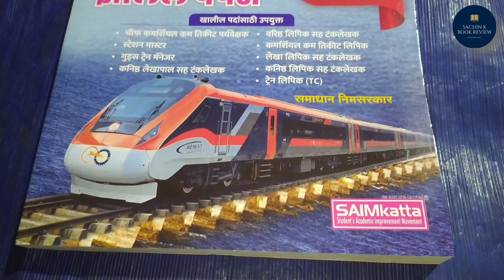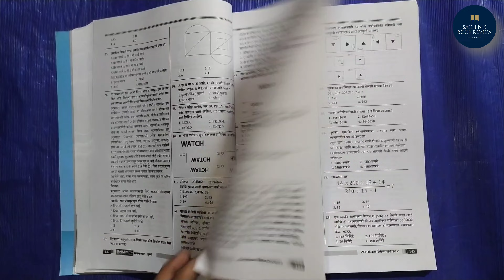रेल्वे भरती NTPC झालेले पेपर्स | मराठीतून TCS प्रश्नांचा समावेश | संपूर्ण तयारी 2025 | Saimkatta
रेल्वे भरती NTPC झालेले पेपर्स | मराठीतून TCS प्रश्नांचा समावेश | संपूर्ण तयारी 2025 | Saimkatta Publications"

Books enquire :
Mobile Number